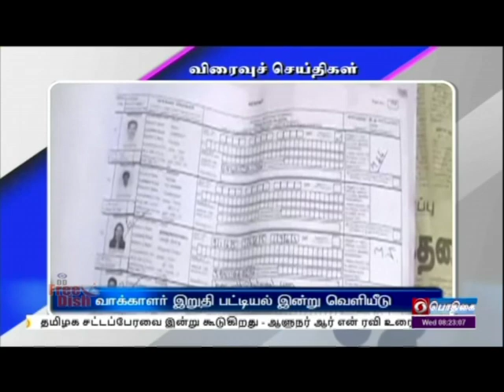பொதிகை காலை 8.00 மணி விரைவுச் செய்திகள் [05.01.2022]PodhigaiTamilNews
1)   இல்லம் ‍தேடி கல்வி : அமைச்சர் உறுதி

2)   வாக்காளர் இறுதி பட்டியல் இன்று வெளியீடு

3)   என்.சி.சி. குடியரசு தின முகாம் தொடக்கம்

4)  நாகூர் தர்காவில் கந்தூரி விழா

5)  கூண்டில் சிக்கிய 4 வயது சிறுத்தை